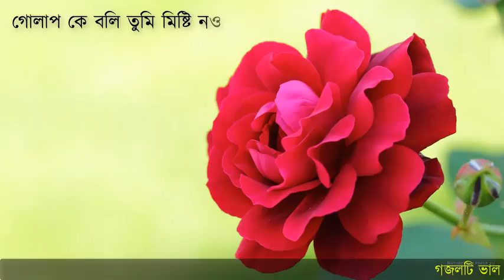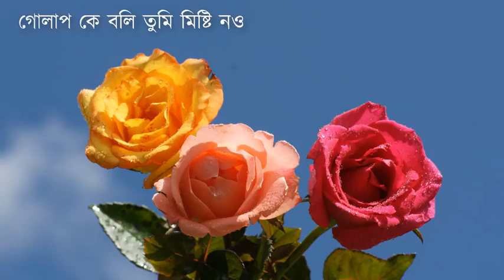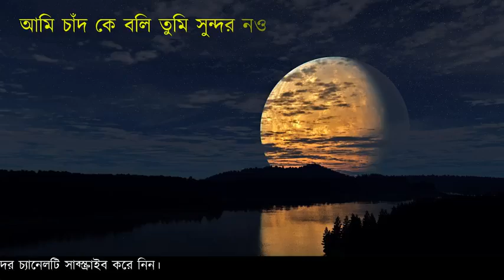Maa ka valobasla ati obastai akbar dekhba,,, maa er hasi sob kasta nirmul haya jai, l love my mother